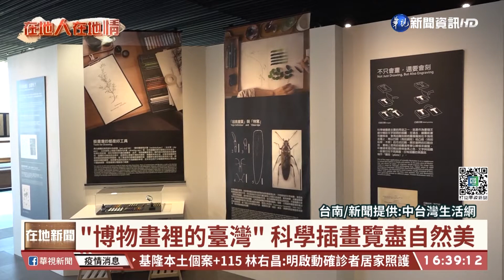"博物畫裡的臺灣" 科學插畫覽盡自然美｜華視台語新聞 2022.04.18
由國立臺灣博物館規劃的「繪自然-博物畫裡的臺灣」，這次是巡迴來到臺南市立圖書館永康新總館，展出內容有自然史跟科學繪圖畫，說臺灣當代科學繪圖示範三大主題，另外也有規劃手作區讓民眾體驗科學的樂趣，展期將會到12月，歡迎民眾來欣賞。